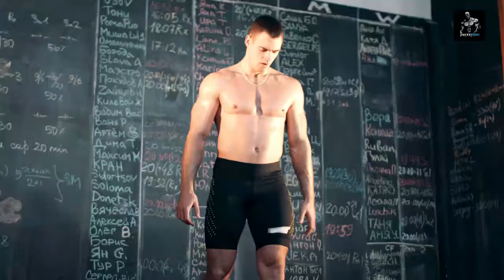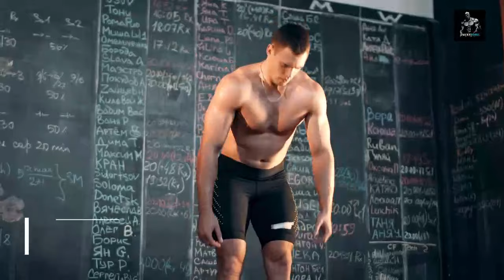Morning Workout Benefits in Hindi